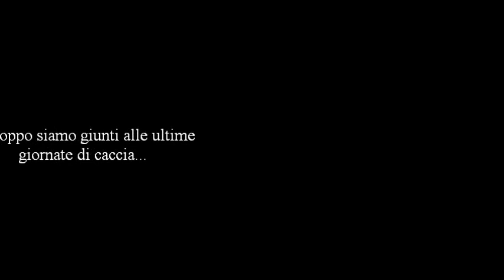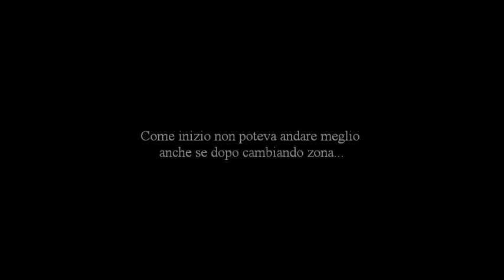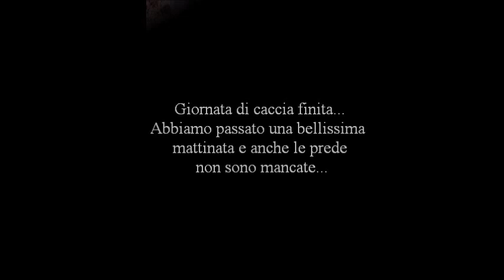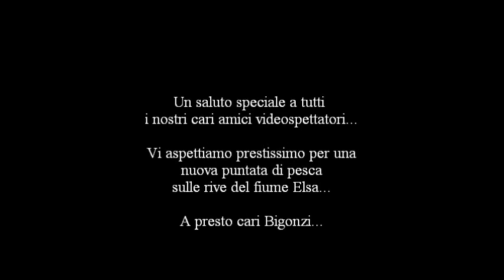Caccia ai Tordi e Merli - Hunting thrushes and Blackbirds - Chasse grives et merles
Una delle ultime emozionanti giornate di caccia...la Noli.Croci.Caccia.Pesca va alla scoperta della fantastica caccia ai tordi...